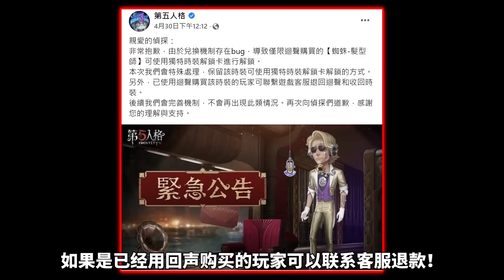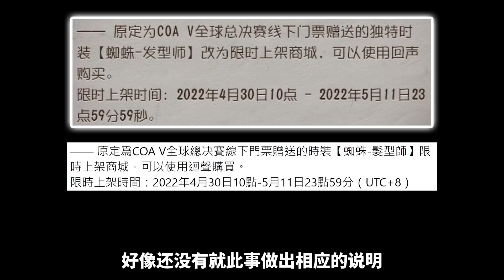第五人格：回声限定可用解锁卡兑换！深渊线下蜘蛛蓝皮时装！【小砸墨】Identity V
感谢以下粉丝开通会员：
【频道贵宾】
@LYNN LING
【游戏特权】
【频道专属】
@天娜醬 @冷吗？ @Chew Ming Hei @Lucky @赤虎红乐 @zoe cham @wendy jason @瑤子 @?七砸喔? @YT Kaiyi @弹簧手奈布 @陈俊龙的游戏频道 @吃猴解擦刀郭某 @星帆zero  @哈哈哈 @森林守護%櫻果 @持槍的天使 @Yt_战刃实况 @最強某人BROQIANG

【直播时间】
YT直播和CC直播（不一定准时，可以晚点过来）：
早上：12:00-18:00
晚上：19:00-24:00